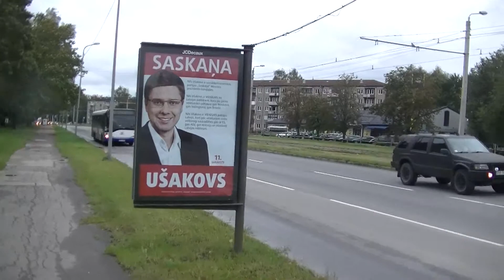реклама Ushakovs На Маскавас 23 9 2014 года